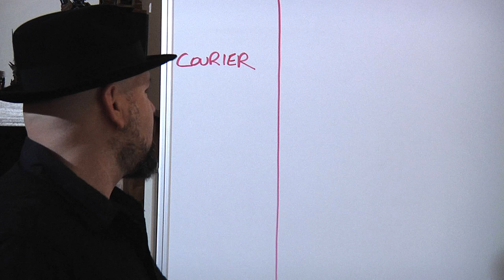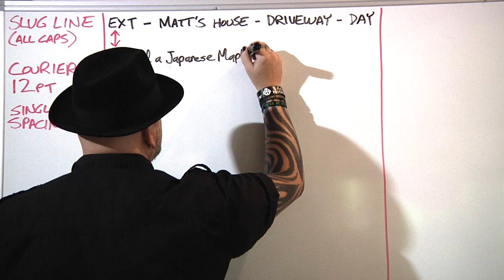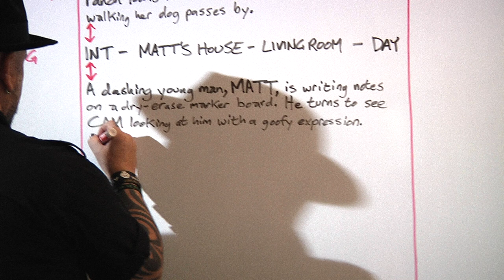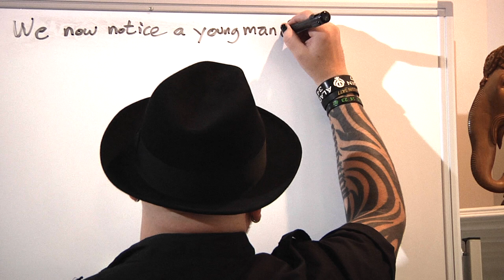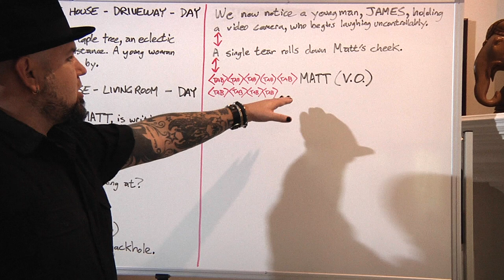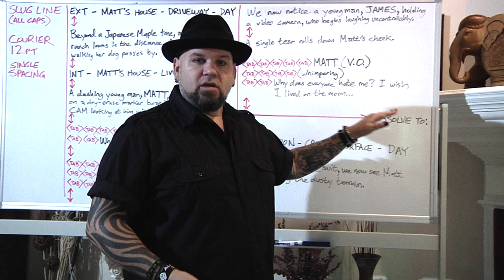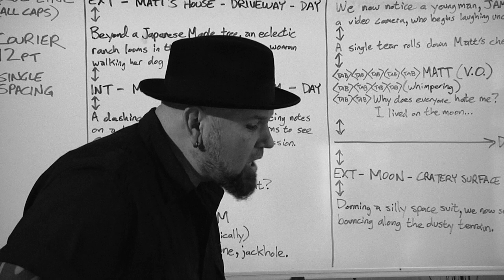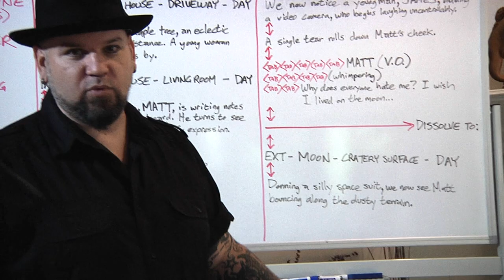Write a Screenplay: FORMAT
Ever had a great idea for a story, movie, TV show, or video game? Writing a screenplay with official format is easier than you might think, lots of fun, and flat out addicting! Matt Busch shares secret tips he's learned over the years. Plus- you'll see the scariest thing Matt ever saw as a young boy!

This is part 2 of a 3 video series on how to write a screenplay!

Any Sharing you do with any of these videos is always super appreciated!